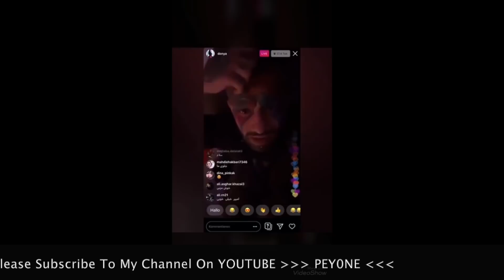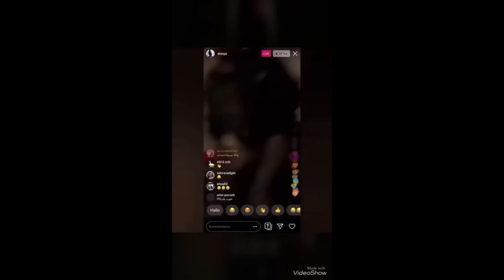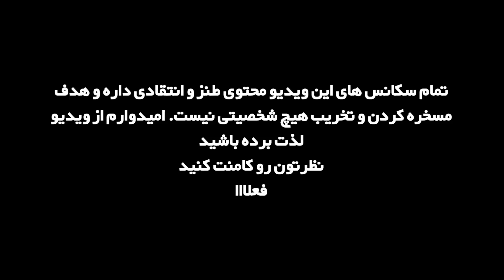رپ رست - قسمت پنجم: ویسکی RapRoast WHISKEY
مروری بر اتفاقات روز های اخیر رپ فارسی با تکیه بر طنز

خوشحال میشم که من رو در شبکه های اجتماعی دنبال کنید
اینستاگرام : @alakimaroof
توییتر: @pey0ne
توییچ: @pey0ne